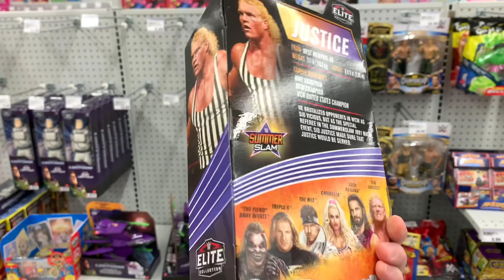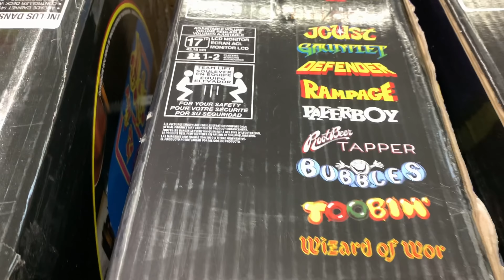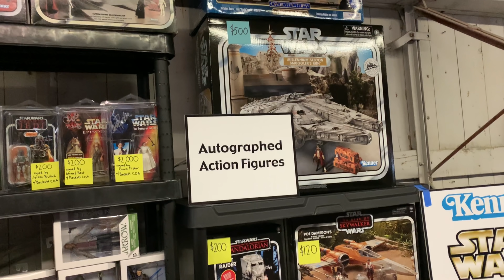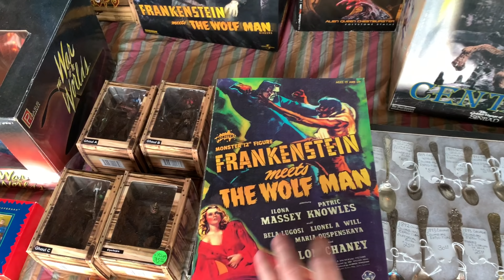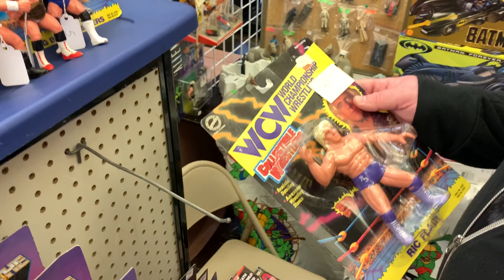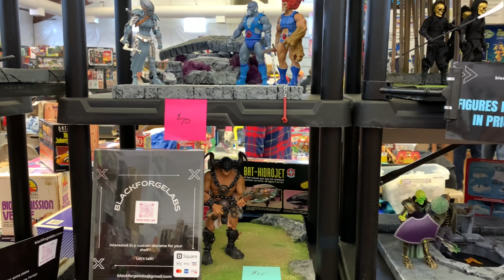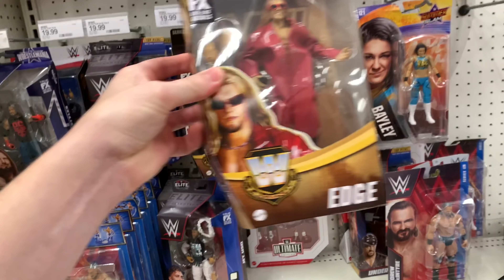Toy Hunting The Kane County Toy Show! The Largest Toy Show in the USA!